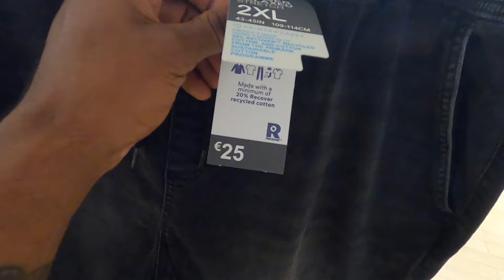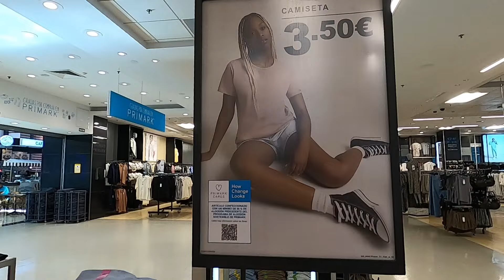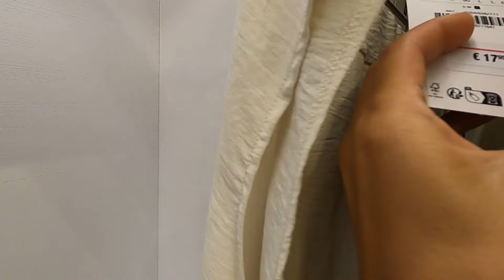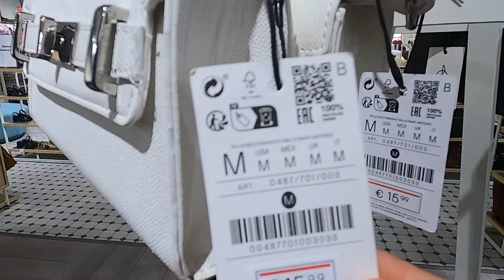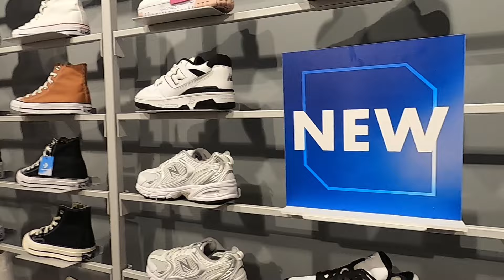ASÍ ESTÁN LOS PRECIOS EN ESPAÑA 2024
Hola a todos! 👋 En este emocionante video, nos aventuramos en un centro comercial en España para descubrir los precios de los artículos más interesantes. explorando las tiendas y compartiendo detalles sobre lo que encontramos.

🛒 ¿Quieres saber cuánto cuesta esa camiseta que te encanta? ¿O tal vez estás curioso sobre el precio de los gadgets más nuevos? ¡No te preocupes! Estamos aquí para mostrarte todo.

🔍 Además, estamos abiertos a interacciones con ustedes. ¿Tienes alguna pregunta sobre los productos? ¿Quieres que exploremos una tienda en particular? ¡Déjanos tus comentarios y estaremos encantados de responder!

¡Hagamos de este canal un lugar divertido y lleno de descubrimientos!

¡Gracias por acompañarnos en esta emocionante travesía por los pasillos del centro comercial! 🛍️